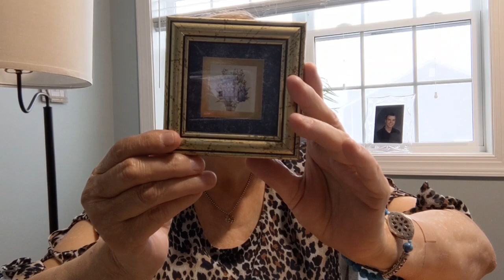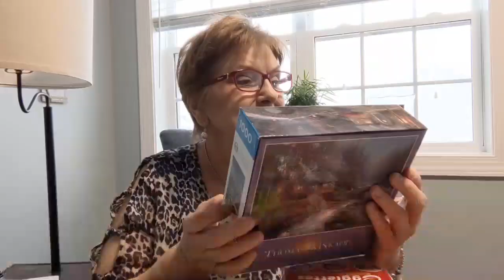Everything But The Kitchen Sink In This Box! Plus Bonus Pics At End